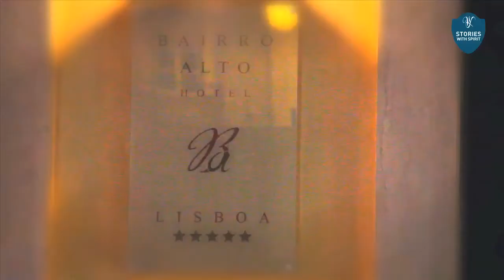Stories With Spirit - 2ª Edição com Margarida Rebelo Pinto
A segunda sessão das Stories With Spirit aconteceu dia 8 de Fevereiro no Café-Bar BA do Bairro Alto Hotel. Margarida Rebelo Pinto esteve à conversa com o Bastardo! e o Dine With Me Tonight a propósito do lançamento do seu novo trabalho.